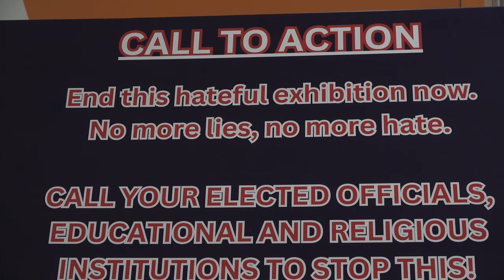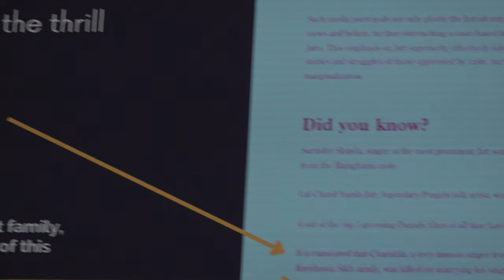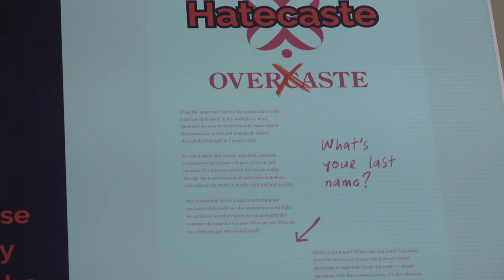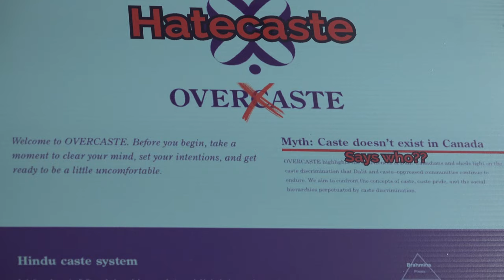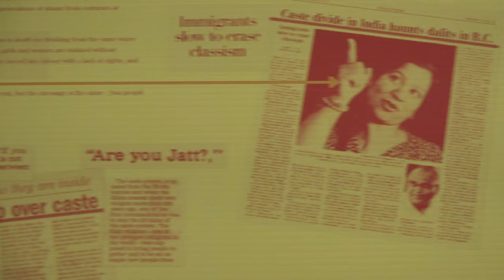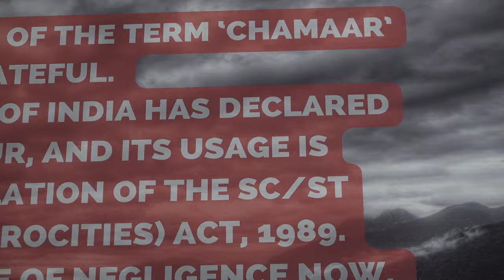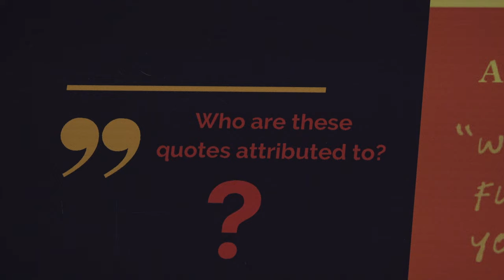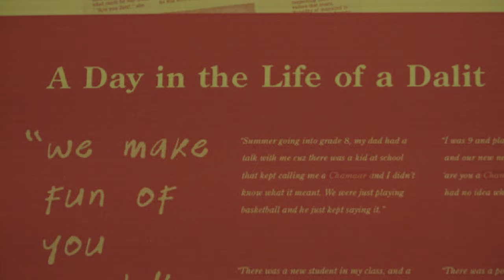Overcaste Hatecasting: Canadian Taxpayers Query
Overcaste or Hatecasting: Queries from Canadian Taxpayers

(Video Source Connect 91.5fm, Surrey )